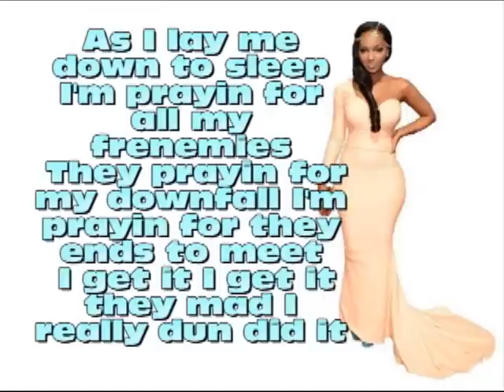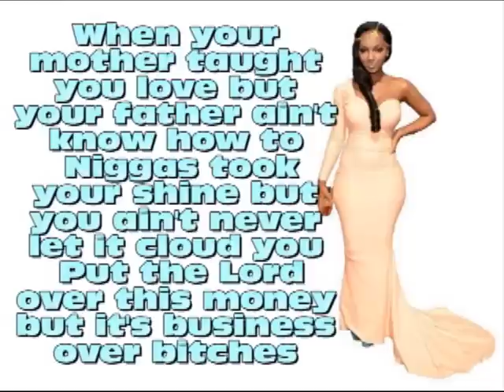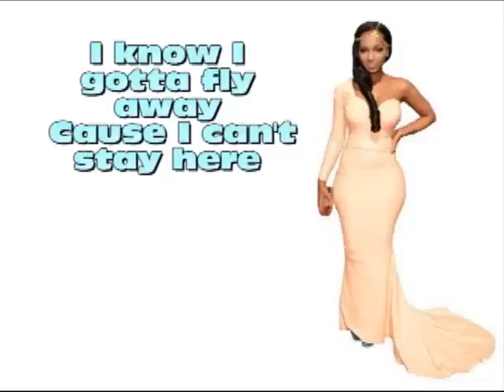Fly Away (Lyrics) - LoLa Monroe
Lyric video to Fly Away by LoLa Monroe